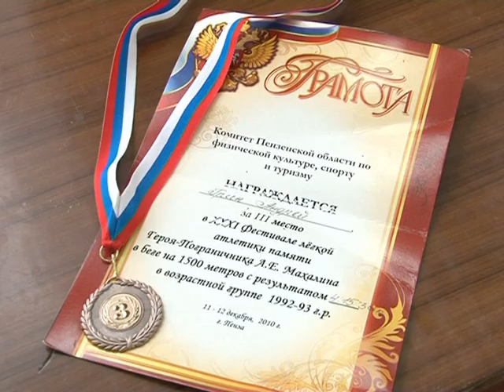Андрей Грин победитель по легкой атлетике. Декабрь 2010 год.